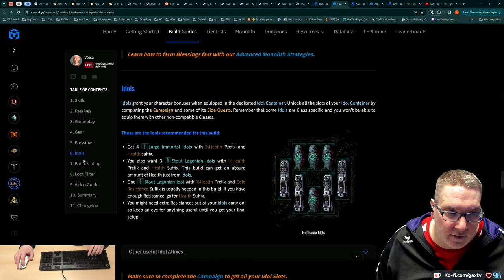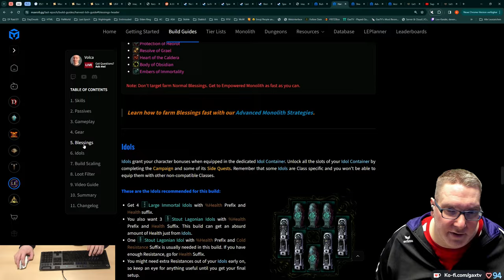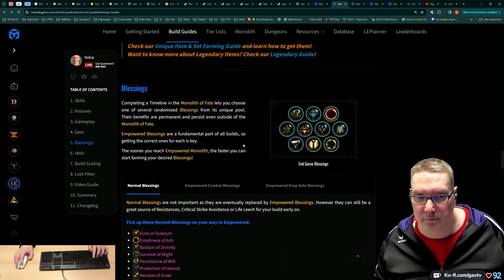Gax in Last Epoch - Tag 04 Folge 06 - Hammer Hack and Slay Game macht einfach Spaß!